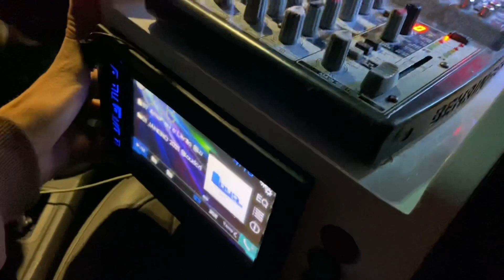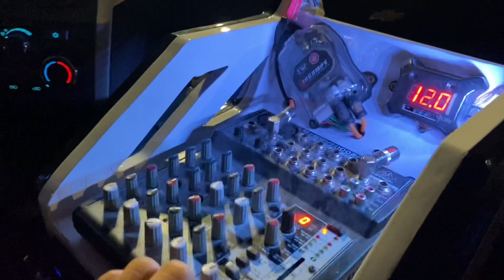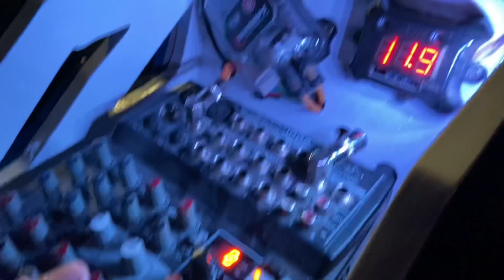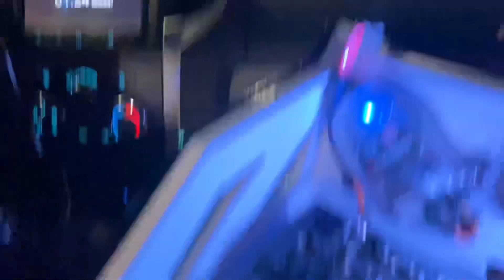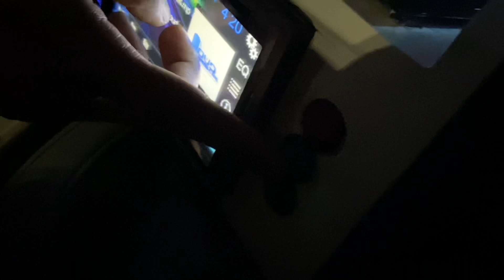ROLÊ NOTURNO EM SÃO PAULO 🔥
Eae galera beleza nesse vídeo damos um rolê em São Paulo espero que vocês tenham gostado do vídeo se gostou deixe seu like se inscreva no canal e ative o sino de notificação

TMJT GALERA